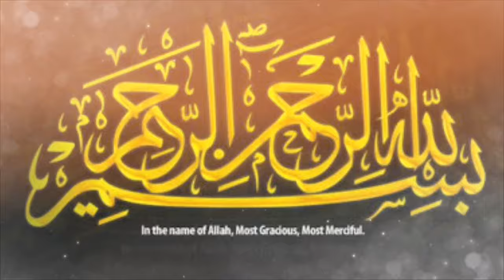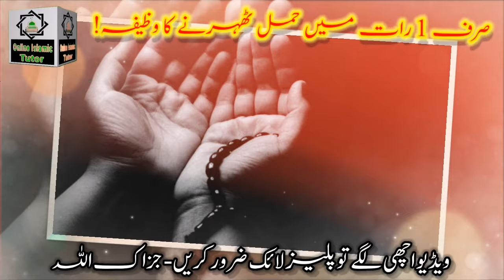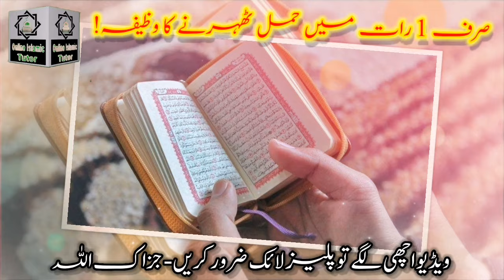1 Raat Mein Hamal Tehrane Ka Wazifa ! One Day Wazifa For Pregnancy After Miscourage ! Islamic Tutor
Asslamualikum!

Today In This New Video I Will Tell You Sirf 1 Raat Mein Hamal Tehrane Ka Wazifa. One Day Wazifa For Pregnancy After Miscourage. Sirf Aik Din Mein Hamal Tehrane Ka Tarika Wazifa In Urdu. Online Islamic Tutor Channel.